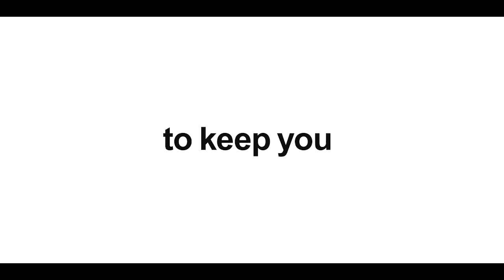Helen O'Grady International presents "THEATRE FIESTA”! 🎭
With some phenomenal production plays all these years, with best costumes, cutest makeup and all the drama, we keep coming back with more energy every time! 🤩🤩

And now for the climax, Drumroll!🥁
A magical concept that will allow your child to immerse themselves in the realm of imagination and theatre, 🌈 and a place where you can watch your child enthral a large audience as they play some intriguing characters on stage. 🎬
Join us, we won't keep you guessing more than we already are, we can't wait to unfold the magic.🌟🌟
Watch the video and find out what we are bringing to the table, We are super delighted to invite you all✅

Save the date: 8th April, 2023🙏🏻